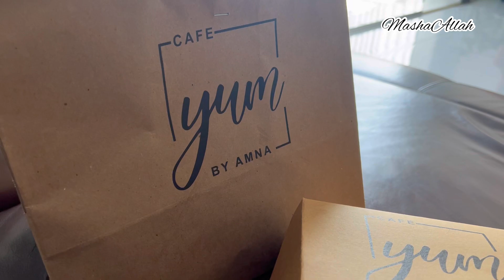Travel vlog: Uk se is din ke liye aye .. Shadi Vlog in Pakistan, Qawali night Dhamaal Masha'Allah